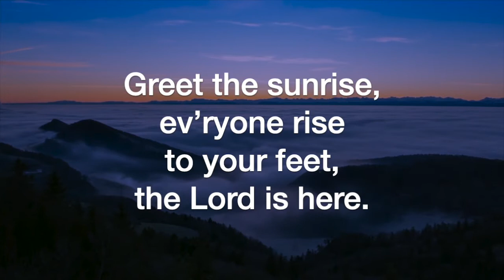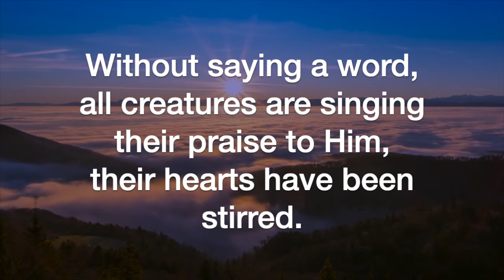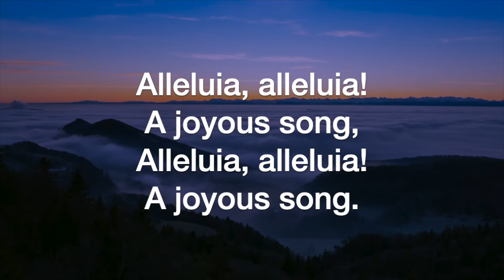Greet the Dawning (Jan Sanborn)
Greet the Dawning, by Jan Sanborn, lyrics by Bryan Jeffery Leach, sung by the Sheltering-In Choir for Virtual Worship at FPC Downey. Remote contributions from: Rebecca King Sommer, soprano; Julmina Elizabeth Marcelo, alto; Marius Evangelista, tenor; Norm Evangelista, bass and GarageBand.